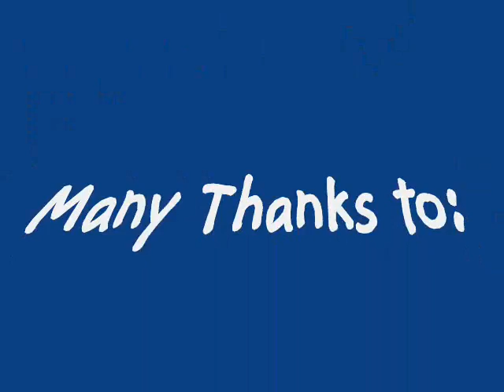Elmira Curling Club Turkey Shoot 2006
Elmira Curling Club
Turkey Shoot
2006